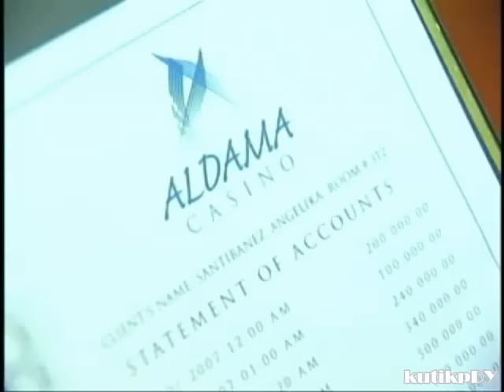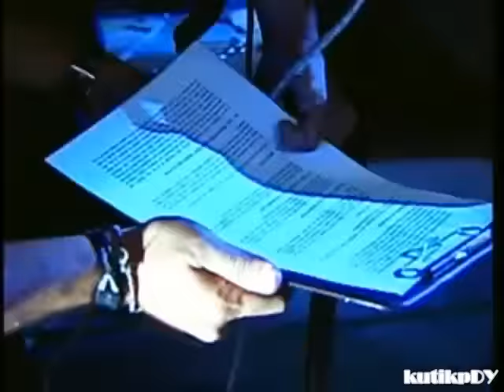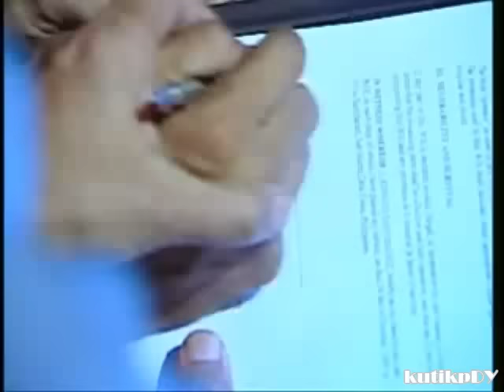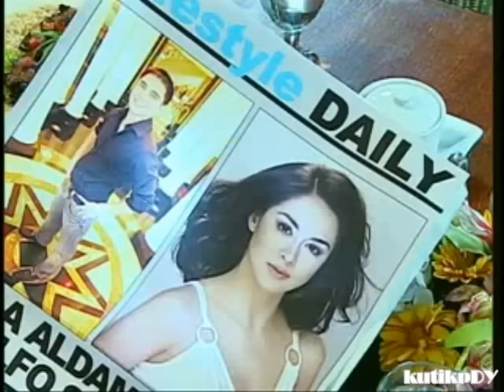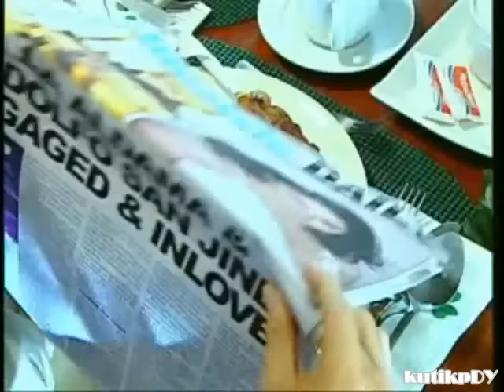M7.2 (Eng Sub)